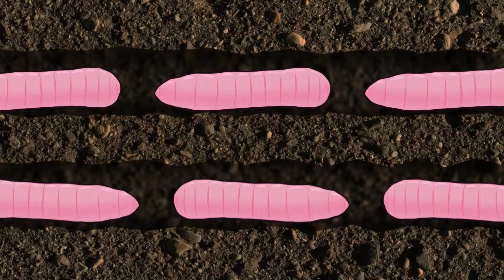Worm crawl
March of the faceless worms. Another funky animation loop.